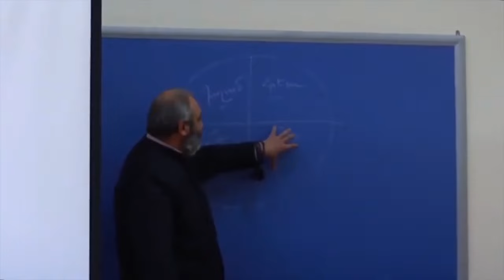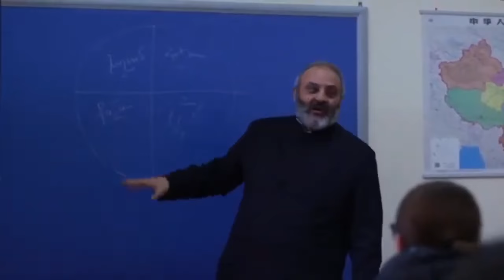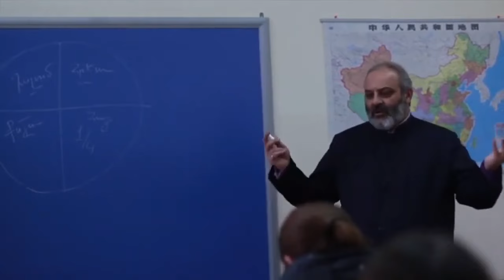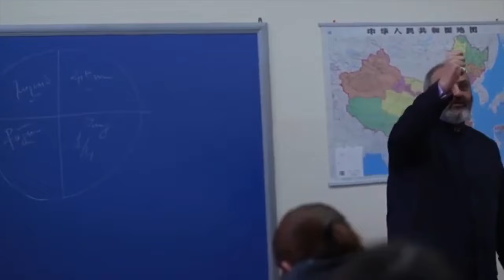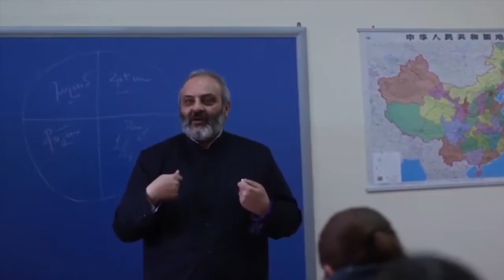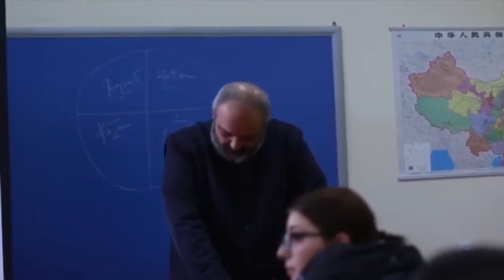Բագրատ Սրբազանի դասախոսությունը` ազգային ինքնության մասին. 2022թ.